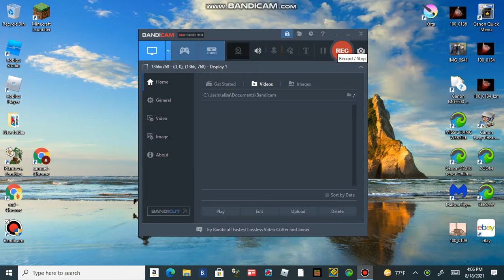geometry dash jumper 75%